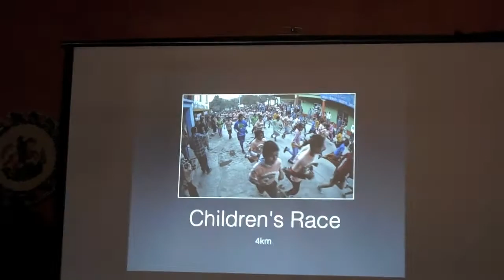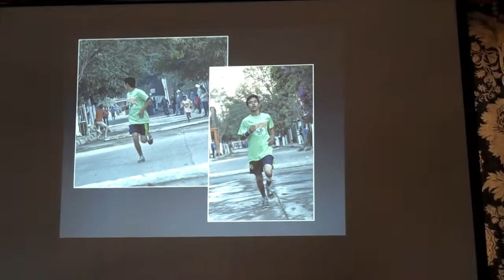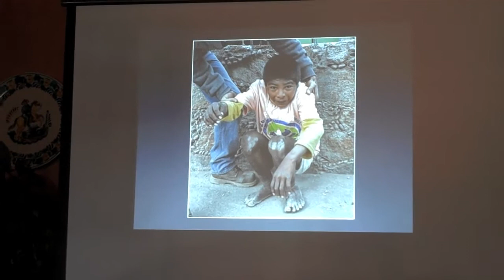Luis Escobar Copper Canyon Presentation 03-17-2013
Luis Escobar presenting his photography from 2013 Caballo Blanco Ultramarathon - just the Kids' Race portion.